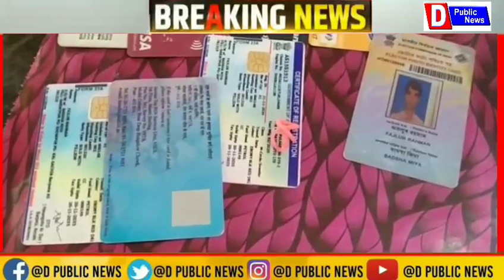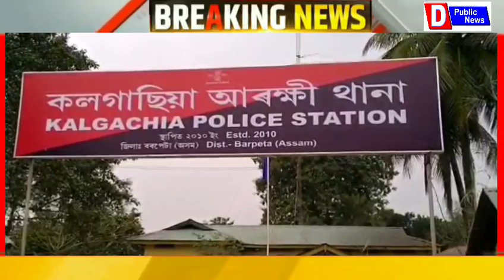June 14, 2021